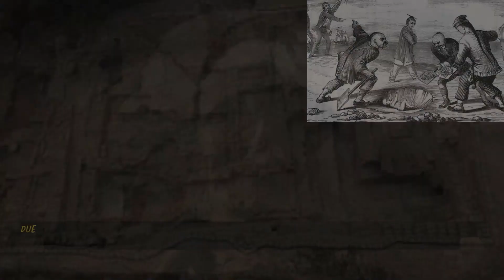Shocking Discovery and Mystery of Unwanted Babies of Ashkelon .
Step into the world of the unknown and unravel the mysteries of the East with my channel, Mysterious East. What is the Mystery of Unwanted Babies of Ashkelon  ? . Shocking Discovery and Mystery of  Unwanted Babies of Ashkelon . Along the shores of Israel's Mediterranean coast, in the ancient seaport of Ashkelon, archaeologist Ross Voss made a gruesome find. While exploring one of the city’s sewers, he discovered a large number of small bones. Initially, the bones were believed to be chicken bones. However, it was later discovered that the bones were actually human –infant bones from the Roman era. With the remains amounting to more than 100 babies, it was the largest discovery of infant remains to date.Unwanted Babies of Ashkelon .

The find in Ashkelon is not the only example of a mass killing of Roman-era babies. In 1912, Alfred Heneage Cocks, the curator of the Buckinghamshire County Museum in England, made a shocking discovery. While leading an excavation in Hambleden (the site of a former Roman villa), Cocks uncovered the remains of 103 individuals. Of those 103 individuals, 97 were infants, 3 were children, and 3 were adults. While this gruesome find brings forth questions of how and why these infants had been killed, Cocks failed to conduct any investigation as to the origins of the remains.

mystery,remains of 100 dead babies,pit of bones,ancient mystery,the pit of death,the richest,in the world,the shackled skeletons,tel ashkelon,Mystery of Unwanted Babies of Ashkelon,What is the Mystery of Unwanted Babies,Unwanted Babies of Ashkelon,Shocking Discovery and Mystery of  Unwanted Babies of Ashkelon .
1. All information, stories and everything shared on the videos of THE MYSTERIOUS EAST channel is based on information collected from various sources like Books, Newspapers and Web. While we try our best to produce good content that seems authentic to our knowledge, THE MYSTERIOUS EAST does not create or claim authenticity of any of the information provided in this channel.
2. Any resemblance to real persons, living or dead is unintentional and purely coincidental.
3. We do not intend to hurt any religious sentiments of our viewers.
4. Some parts from this video like music, pictures and videos etc. are sourced from the web. The Mysterious East does not declare any ownership of the pictures sourced in the Video.